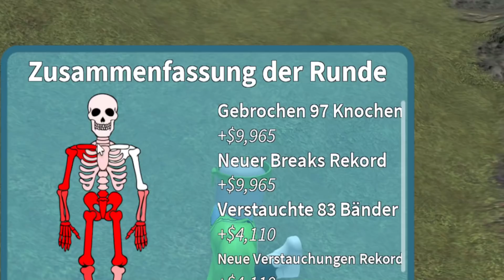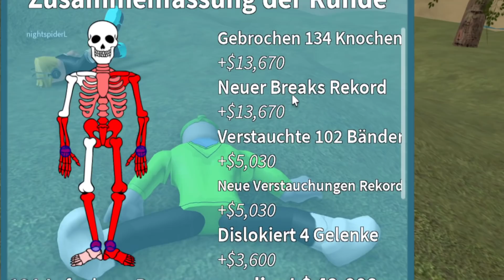Ich BRECHE mir ALLE KNOCHEN!! - Roblox [Deutsch/HD]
Heute brechen wir uns alle Knochen in Roblox! mit Alphastein👊